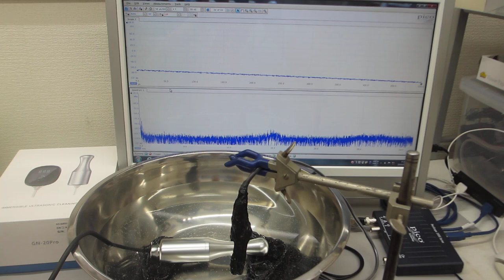ポータブル超音波洗浄器を利用した音響流制御実験（超音波システム研究所）